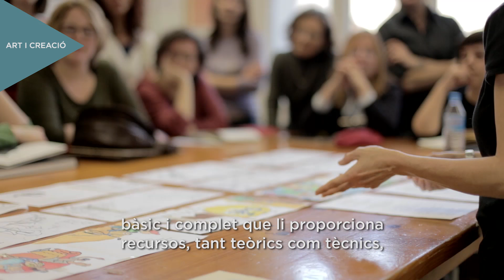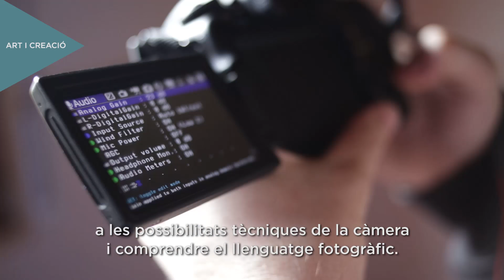Escola de la Dona. Ensenyaments d'Art i Creació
Els ensenyaments d'Art i Creació ofereixen coneixements de diferents disciplines artístiques, per desenvolupar i fomentar la creació en una gran diversitat de llenguatges visuals.